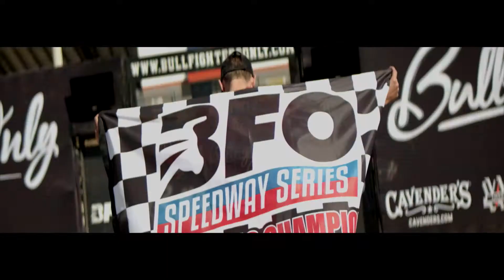Texas Motor Speedway BFO 2019 (VII)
The Speedway Series Finale at Texas Motor Speedway saw Aaron Mercer collect a record-setting 11th event victory in 2019 and the inaugural BFO Checkered Flag.

Hooey - Cavender's - Wrangler - Pendleton Whisky - Flexfit - W-W Livestock Systems